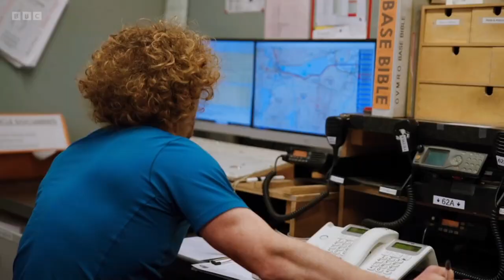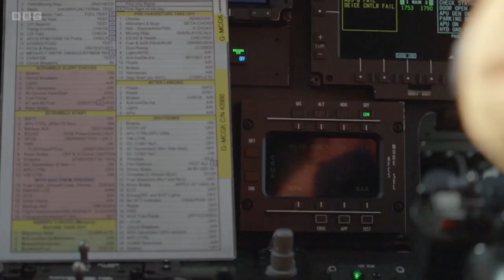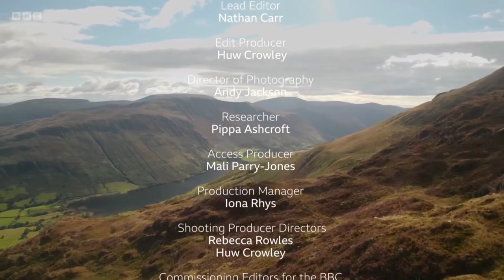SOS: Extreme Rescues S01E04 - Tricky Terrain - BBC Documentary